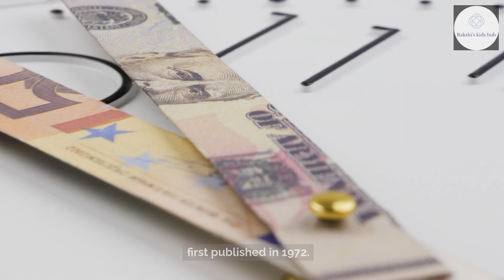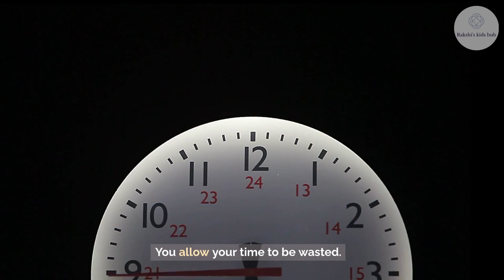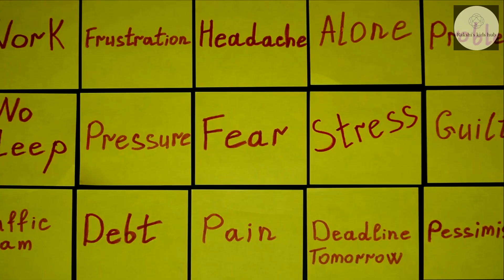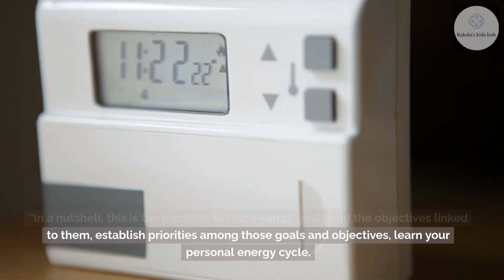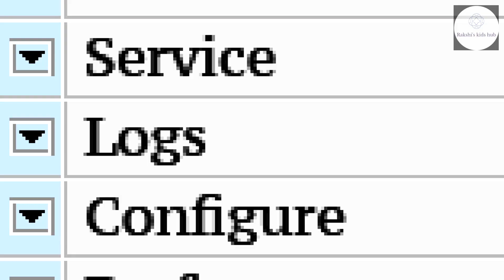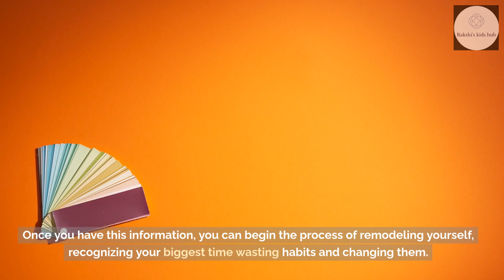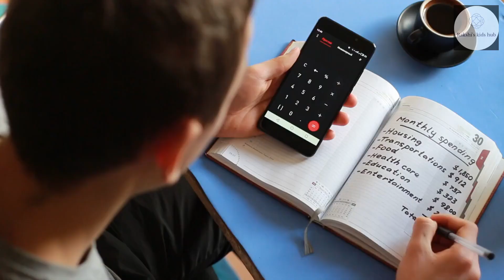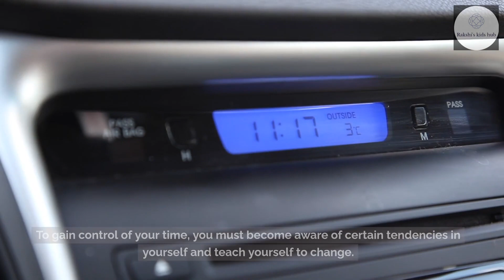The Time Trap by Alec MacKenzie - Book review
The Time Trap
The Classic Book on Time Management
Alec MacKenzie
Book review